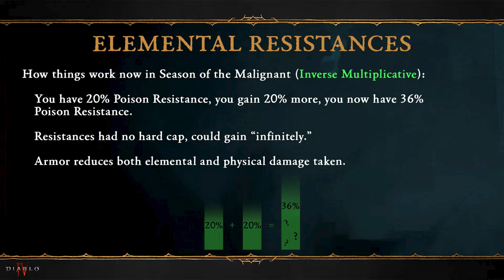Huge Update to Resistances, Specific Gear Required to Farm a Boss? - Diablo 4 Season 2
In this video I talk about the newly revealed resistance changes in Diablo 4 Season 2, and their possible implications.